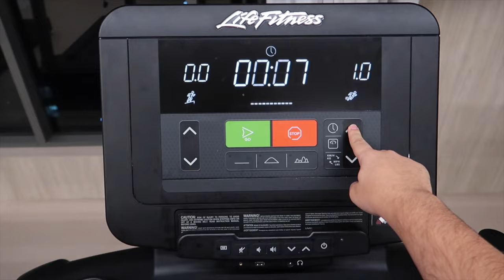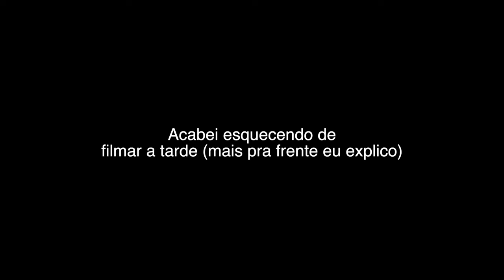meu primeiro dia de aula (da faculdade)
ME ENCONTRE EM:
Instagram e TikTok: @lucasbravo.g

cupom: LUCAS